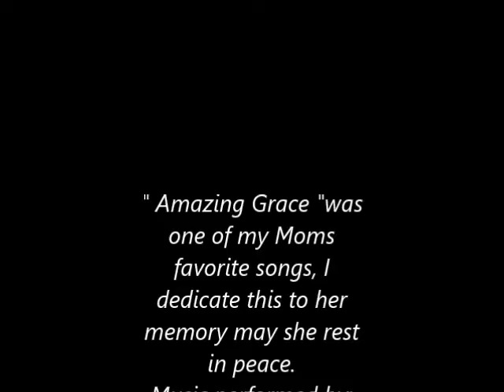Amazing Grace!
This song was always one of my Moms favorites, I dedicate this special performance to her memory, may she rest in peace.  Music performed by:  J.F. 3-4-17